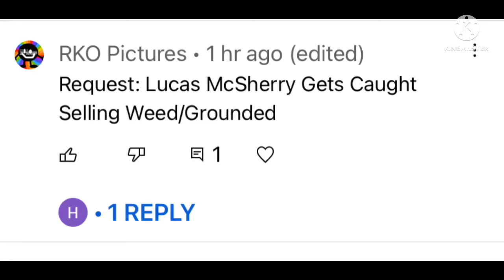(Request) LMGG S3 E25 Lucas McSherry Gets Caught Selling Weed And Gets Grounded